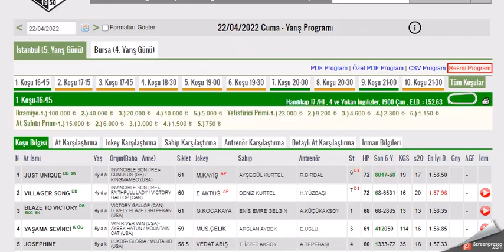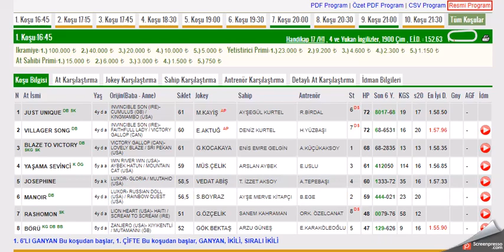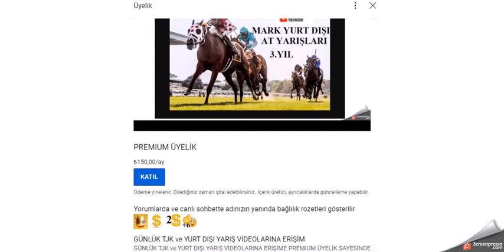22 NISAN 2022 ISTANBUL 1.VE 2.ALTILI GANYAN TAHMINLERI -TJKAT YARIŞLARI (CUMA)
#22 NİSAN 2022  ISTANBUL 1. ALTILI GANYAN VE İKİNCİ 6'LI GANYAN TAHMİNİ
#22 NISAN 2022 ISTANBUL  6'LI GANYAN TAHMİNİ
#22 NISAN 2022 İSTANBUL 6'LI GANYAN TAHMİNİ Yabancı, at, yarışı, tahminleri,
#22 NISAN 2022 İSTANBUL at yarışı tahminleri,
#22 NISAN 2022 Çarşamba cuma Pazar  İSTANBUL altılı ganyan tahminleri,
tjk 22 NISAN 2022 İSTANBUL at yarışı yorumları,
#22 NISAN 2022 izmir altılı ganyan yorumları,
#22 NISAN 2022 İstanbul altılı tahminleri,
#22 NISAN 2022 Cumartesi pazar cuma     akşam at yarışı tahminleri,
#22 NISAN 2022 cumartesi pazar  çarşamba cuma pazar  İstanbul  altılı ganyan yorumları,
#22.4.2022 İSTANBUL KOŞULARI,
AKŞAM YARIŞLARI,
yabancı yarışlar,
tjk yabancı,